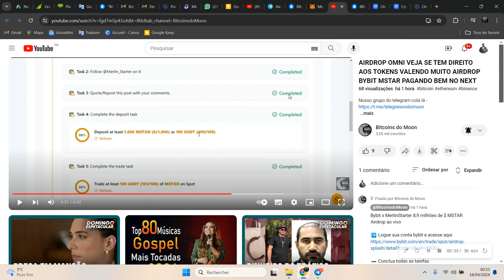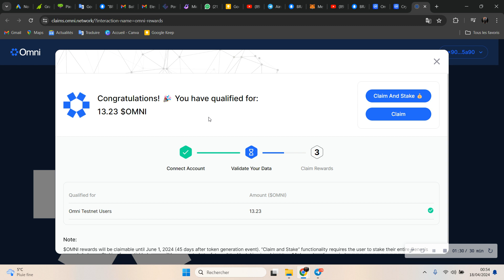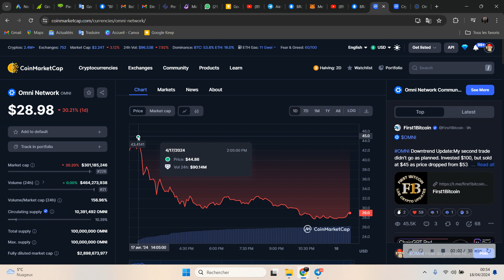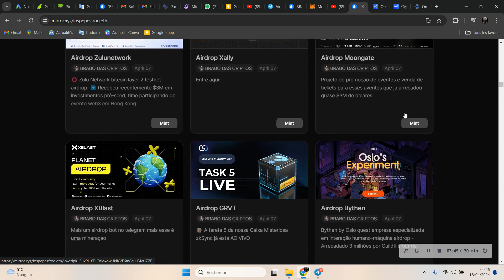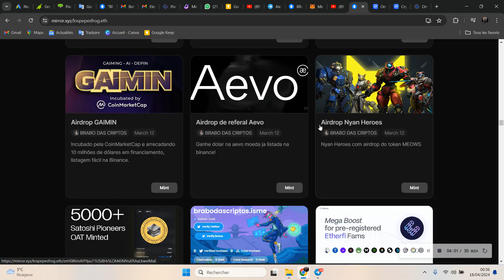Omni esse airdrop me pagou $382 dolares